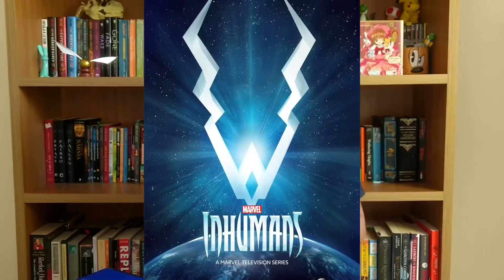SOU HOMEM E ASSISTO SENSE8? E AGORA?!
O programa de hoje foi apresentado diretamente do escritório do Dr.Raphael, num programa dedicado as novidades das séries de TV: Sense8, os Defensores, Agentes da Shield e a prévia de Inumanos.